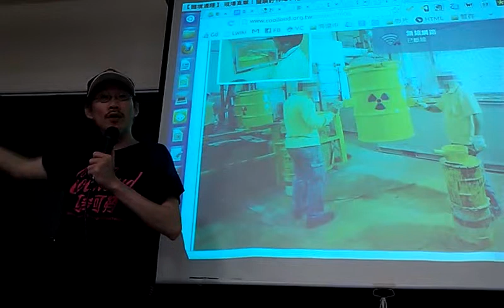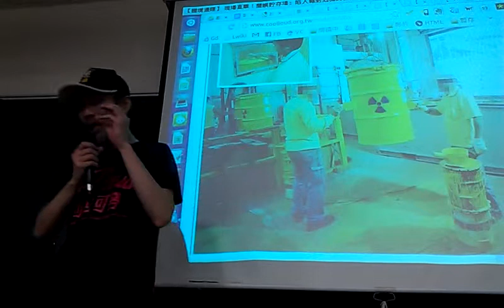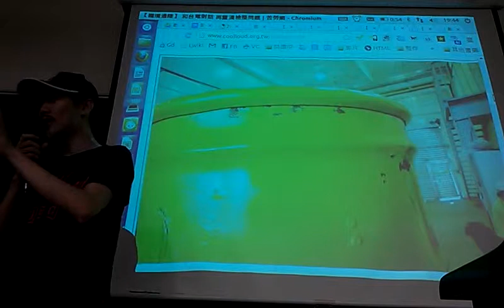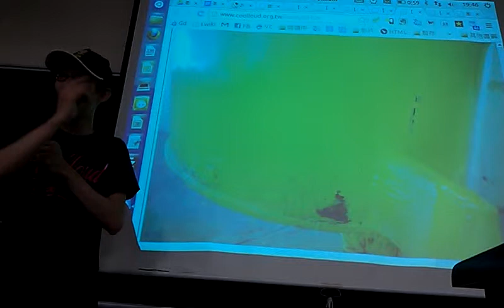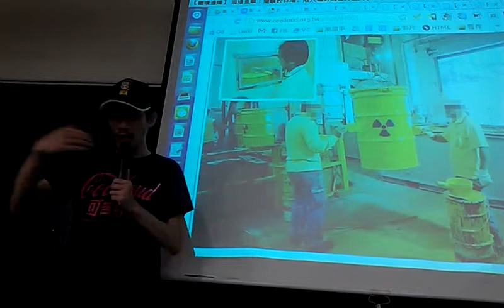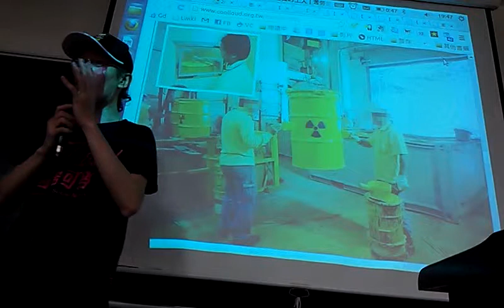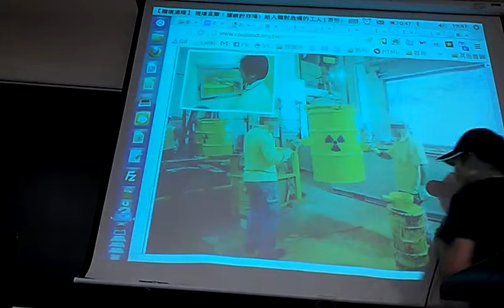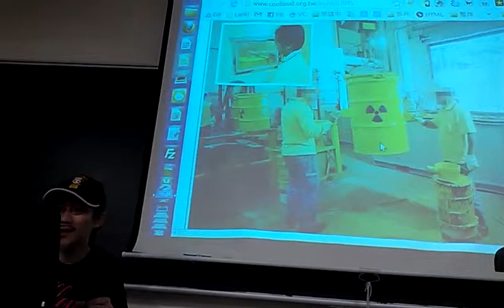苦勞網孫窮理演義蘭嶼貯存場檢整的核安真相VIDEO1945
苦勞網孫窮理演義蘭嶼貯存場檢整的核安真相（二）